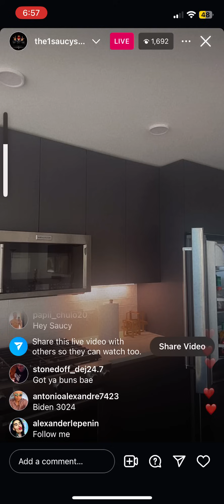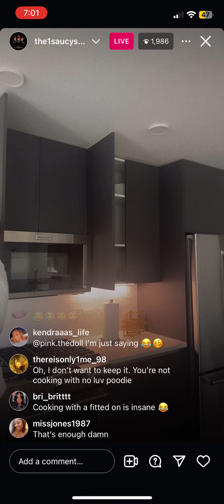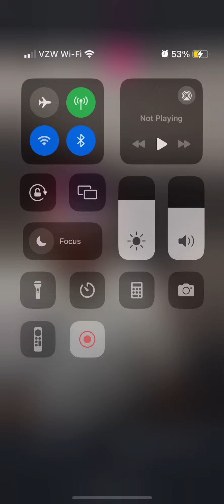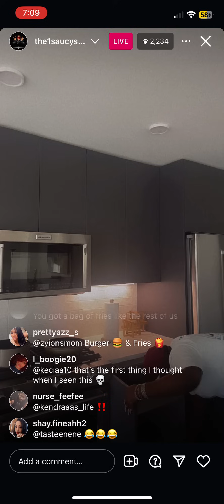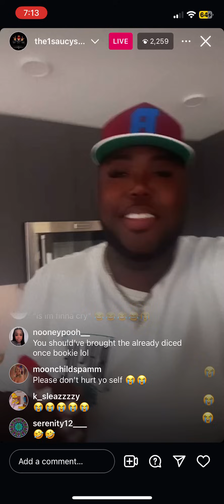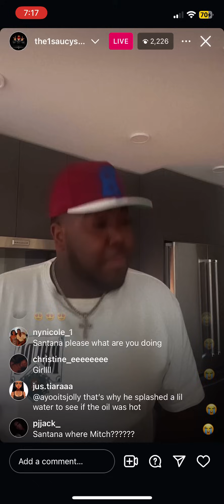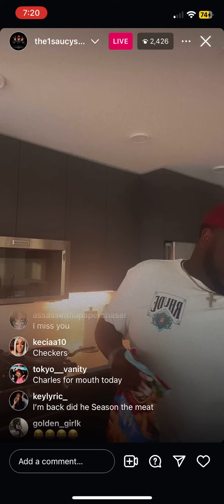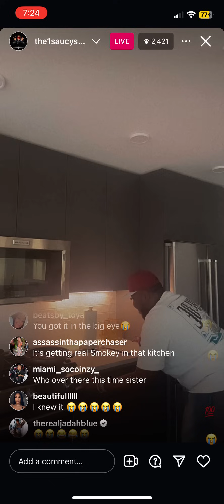Saucy Santana on Live cooking